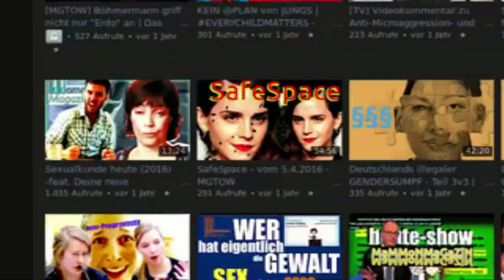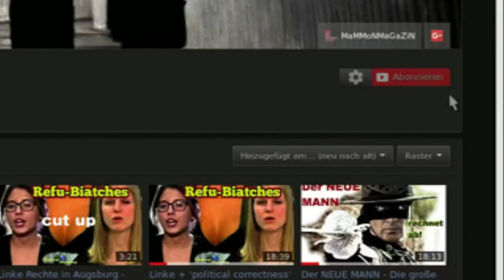Das Ende der toxischen Männlichkeit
...und was danach kömmt ;-)

Zum Titelbild:
'Graham' is a sculpture created by Melbourne artist Patricia Piccinini alongwith Melbourne Hospital trauma surgeon, Christian Kenfield. 'Graham' has thebody to survive any road accident. He was created as a model for safety campaign in Australia. 'Graham' is made of fibreglass, silicone, resin and human hair and is kept for display at the State library of Victoria till August 8th 2016.  The face is definitely an eyesore, but the body is created to withstand anykind of accidents.